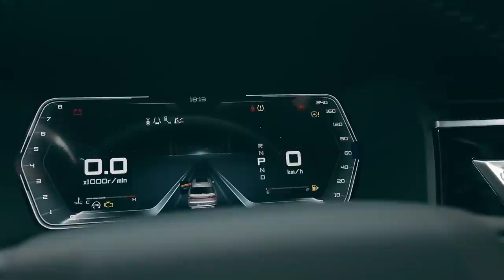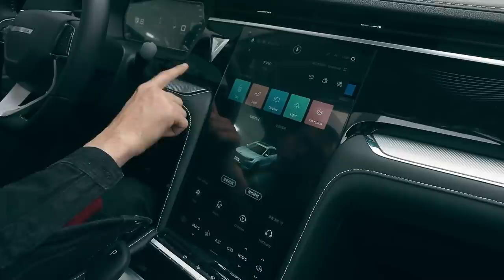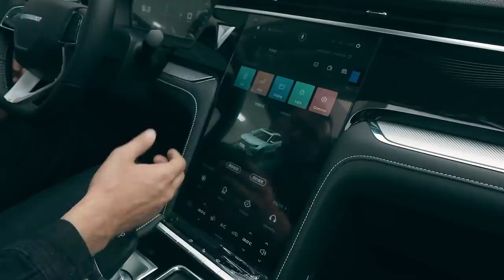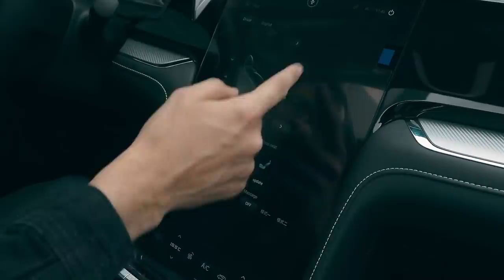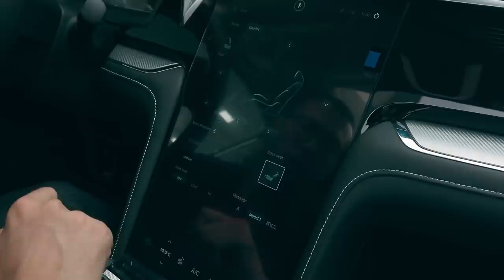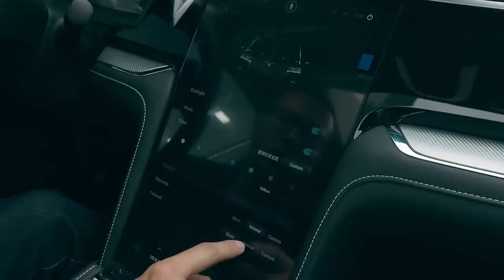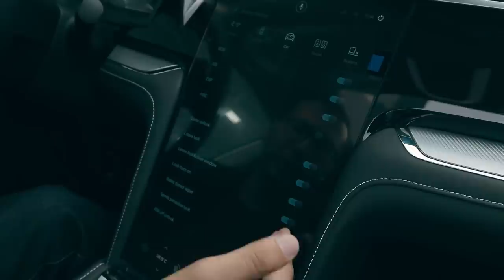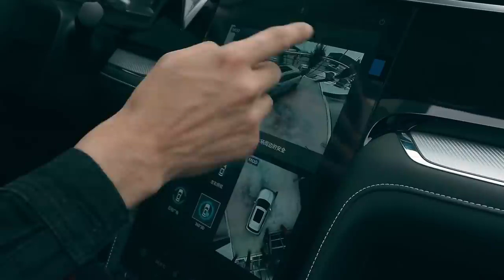VENUCIA STAR - O'zbekistonda birinchi arzon YUMSHOQ GIBRID S.U.V.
Venucia Star!  Siz kutgan video obzor tayyor bo'ldi!

Avtomobilni xarid qilish bo'yicha batafsil ma'lumot uchun quyidagi telefonlarga murojaat qilishingiz mumkin:
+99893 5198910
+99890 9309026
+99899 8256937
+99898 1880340